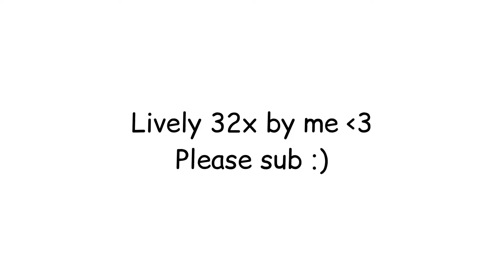Lively 32x official pack release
TAGS (ignore )